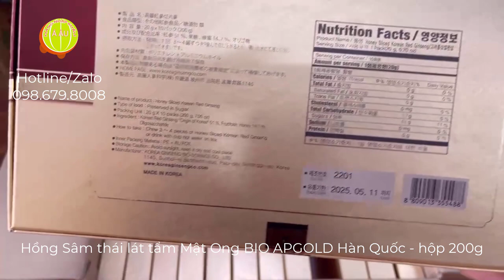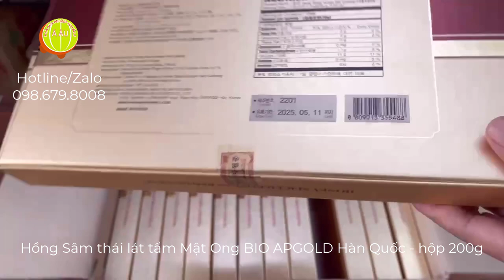Hồng Sâm thái lát tẩm Mật Ong BIO APGOLD Hàn Quốc hộp 200g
Hồng Sâm thái lát tẩm Mật Ong Hàn Quốc BIO APGOLD - Giới thiệu và Công dụng

Khám phá Hồng Sâm thái lát tẩm Mật Ong Hàn Quốc BIO APGOLD hộp 200g
(Xuất xứ: Korea Ginseng Bio Science Co.,Ltd - Hàn Quốc)

Đặc điểm nổi bật của Hồng Sâm thái lát tẩm Mật Ong Hàn Quốc BIO APGOLD

Hồng sâm Hàn Quốc - Thần dược bổ sung sức khỏe từ thiên nhiên.
Tối ưu hóa sức kháng và tăng cường sinh lực cơ thể.
Sản phẩm ưu việt với sự kết hợp giữa hồng sâm thái lát và mật ong tự nhiên.

Công dụng của Hồng Sâm thái lát tẩm Mật Ong Hàn Quốc BIO APGOLD

Tăng cường sức đề kháng và bồi bổ toàn diện: Hồng Sâm thái lát tẩm Mật Ong giúp tăng cường khả năng chống đỡ bệnh tật và bồi bổ sức khỏe toàn diện.

Điều chỉnh huyết áp và giảm nguy cơ xơ vữa động mạch: Sản phẩm này có khả năng điều hòa huyết áp từ cao xuống thấp, đồng thời giúp giảm nguy cơ xơ vữa động mạch.

Cải thiện lưu thông máu và hỗ trợ tim mạch: Hồng Sâm thái lát tẩm Mật Ong tối ưu hóa sự lưu thông máu, giúp ngăn ngừa sự kết dính tiểu cầu và hỗ trợ sức khỏe tim mạch.

Tăng cường trí nhớ, hệ thần kinh và chức năng não bộ: Sản phẩm này cung cấp hỗ trợ cho trí nhớ và hệ thần kinh, tăng cường khả năng làm việc của não bộ.

Giảm nguy cơ mắc bệnh đường và hỗ trợ điều trị tiểu đường: Hồng Sâm thái lát tẩm Mật Ong giúp kiểm soát đường huyết, giảm nguy cơ mắc bệnh đường và hỗ trợ quá trình điều trị tiểu đường.

Cải thiện làn da và ngăn ngừa lão hóa: Sản phẩm này cung cấp cải thiện cho làn da và giúp ngăn ngừa quá trình lão hóa da.

Tăng cường sinh lực và giải độc gan cho nam giới: Hồng Sâm thái lát tẩm Mật Ong giúp tăng cường sinh lực, cải thiện chức năng gan và giải độc cho nam giới.

Hướng dẫn sử dụng Hồng Sâm thái lát tẩm Mật Ong Hàn Quốc BIO APGOLD

Ngày dùng 2-3 lần, mỗi lần 2-3 lát sâm hoặc ngậm và nuốt cả bã.
Hãm với nước sôi như trà hoặc hầm cùng thực phẩm khác.
Bảo quản nơi khô ráo, thoáng mát và tránh ánh nắng mặt trời trực tiếp.
Hạn sử dụng: Xem trên sản phẩm (năm/tháng/ngày)

Hàng Nhập Khẩu Á Âu tiếp thị và phân phối toàn quốc:
Showroom: Số 21B5 Nguyễn Cảnh Dị, Phường Đại Kim, Hoàng Mai, Hà Nội

Lưu ý:

Hồng Sâm thái lát tẩm Mật Ong Hàn Quốc BIO APGOLD không phải là thuốc và không thay thế thuốc chữa bệnh.
Không dùng cho phụ nữ mang thai, đang cho con bú và trẻ dưới 8 tuổi.
Hỏi ý kiến bác sĩ nếu đang sử dụng thuốc điều trị.

Danh mục các sản phẩm hồng sâm do Hàng Nhập Khẩu Á Âu phân phối:

2. Hồng Sâm dạng viên hoàn

3. Hồng Sâm dạng cao cô đặc

4. Hồng Sâm dạng củ khô hộp thiếc

5. Hồng sâm dạng thái lát tẩm mật ong
00:00 Introduction
00:59 hồng sâm thái lát tẩm mật ong
02:00 Hàng Nhập Khẩu Á Âu tiếp thị và phân phối sỉ